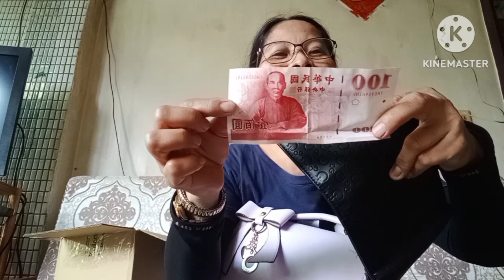Unboxing gift from my friend,thank you sis Raine#taiwanofw